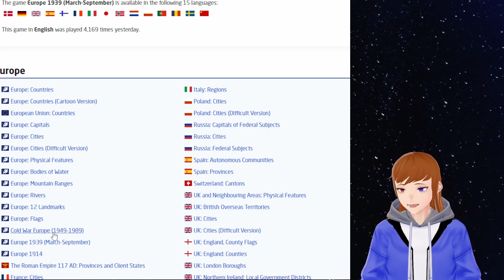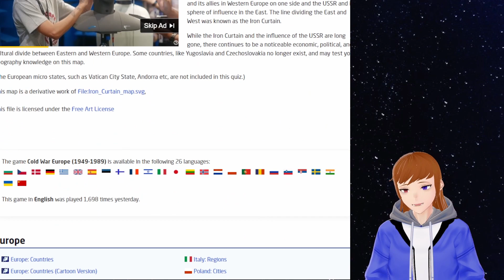Vtuber Test Their Geography Knowledge (History Too)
0:00 1914 Map
1:36 1939 Map
3:23 1960s ish Map
4:40 Modern Map